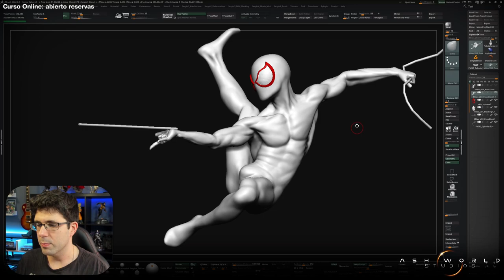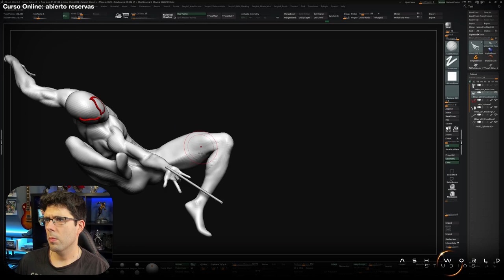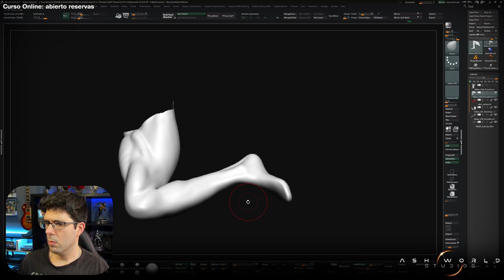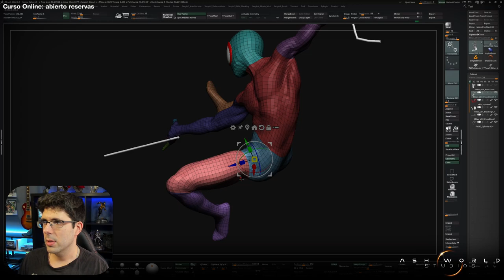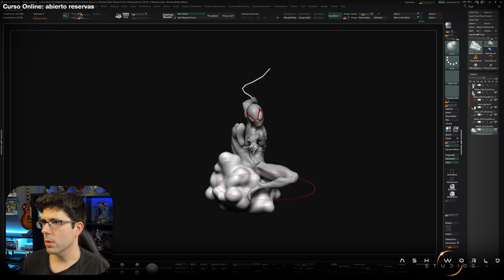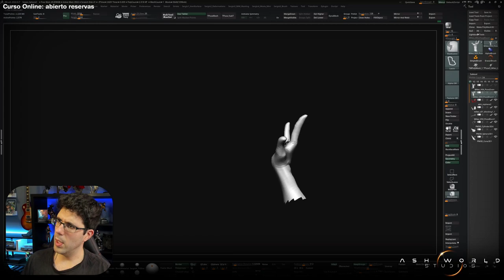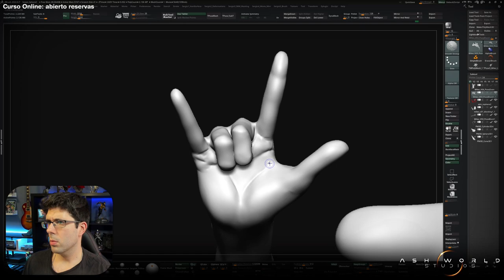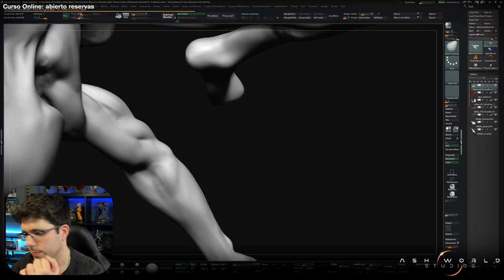MILES MORALES (SPIDERMAN) | Esculpido en ZBRUSH - Parte 4 | Sergio Hualde (Ash World Studios)